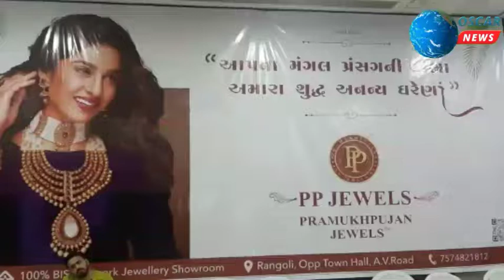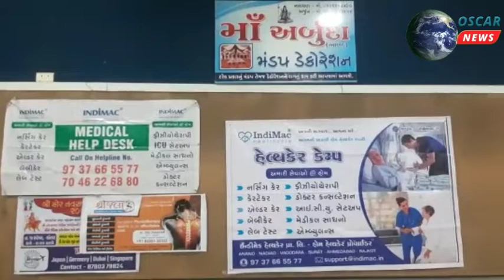"B for Navratri-2022"President of Anand Municipality,Shri 1008 Mahamandleshwar (Savli-Kpadvanj)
𝗟𝗮𝘁𝗲𝘀𝘁 𝗡𝗲𝘄𝘀:  ફ્રી મેડિકલ હેલ્થ ચેકઅપ કેમ્પ' આઝાદીના અમૃત મહોત્સવ ,શ્રી નરેન્દ્રભાઇ મોદીના જન્મદિનની ઉજવણી નિમિત્તે આણંદ નગરપાલિકા, સીને મીડિયા ફાઉન્ડેશન